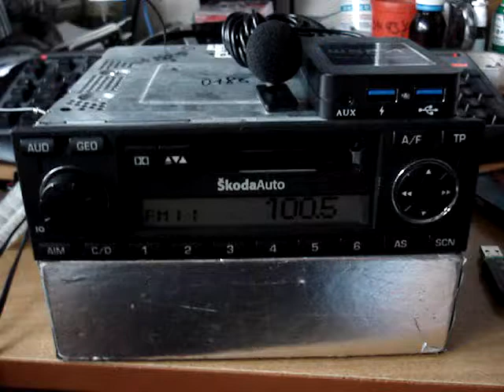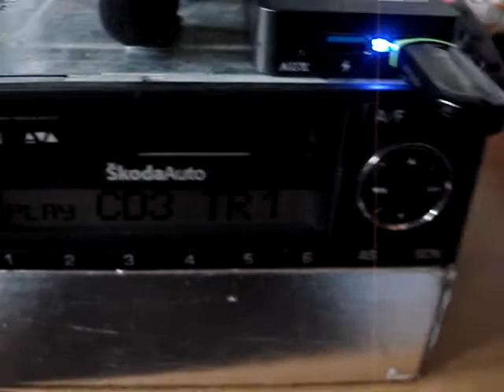New digital Cd changer Wefa + Bluetooth (read mp3/Flac files),and works Great. Vw/seat/audi/skoda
Test Wef a on Skoda symphony...
Build in Bluetooth handa free,mic...stream music...